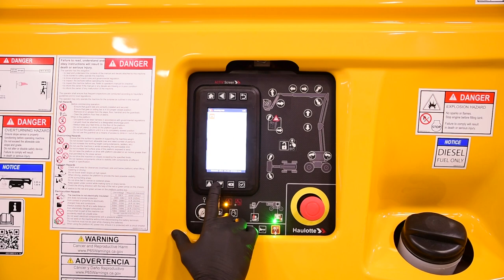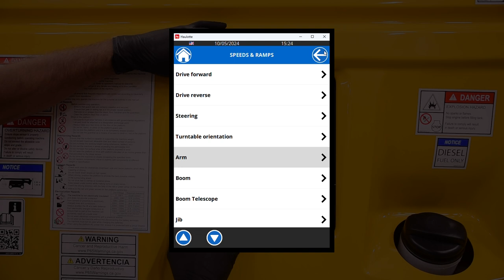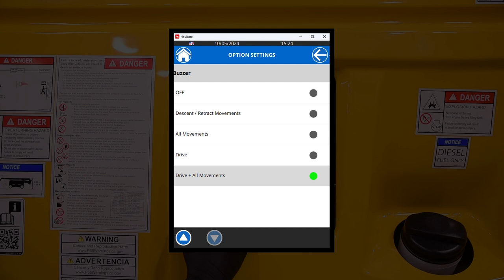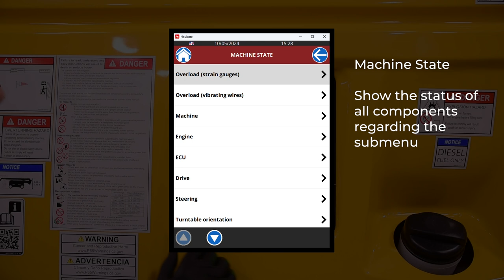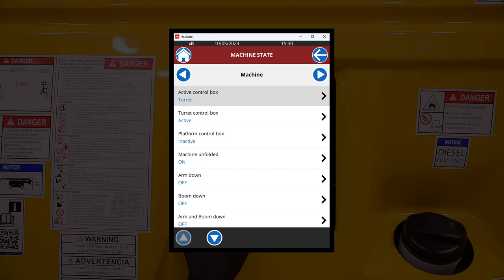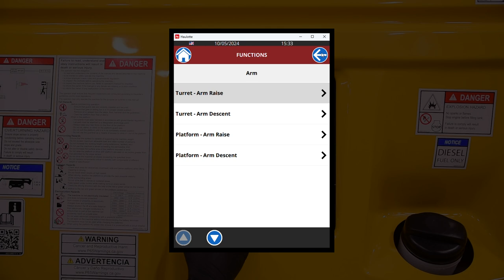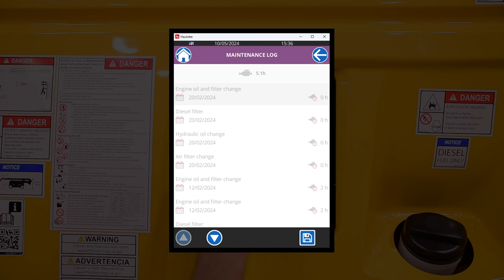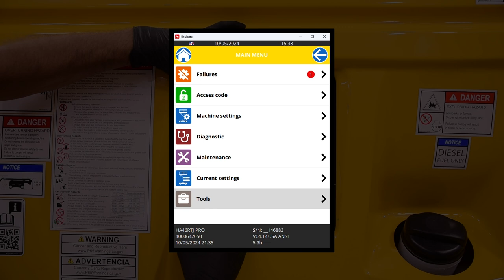Maintenance - ActivScreen Navigation - US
Find out everything you need to know about Haulotte Activ'Screen navigation.
Only trained and qualified personnel should perform maintenance on this machine.